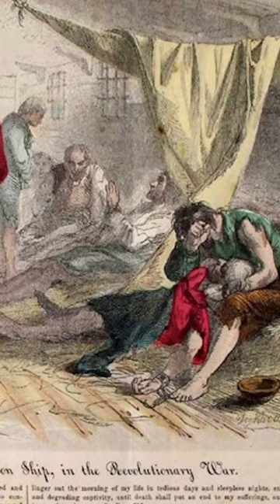Interesting Facts about Andrew Jackson